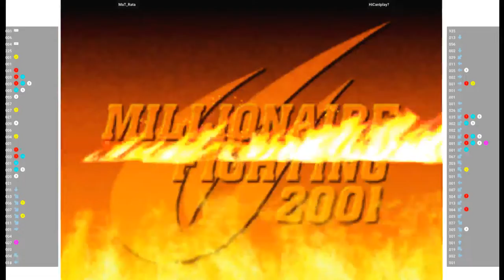CVS2 🕹 MaT_Rata VS HiCanIplay?